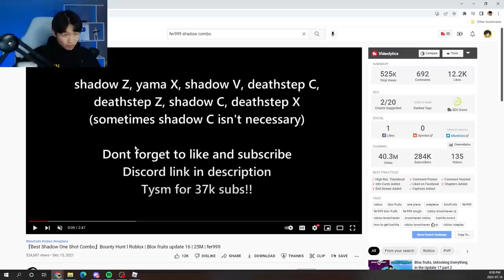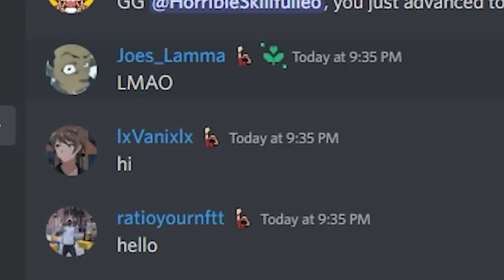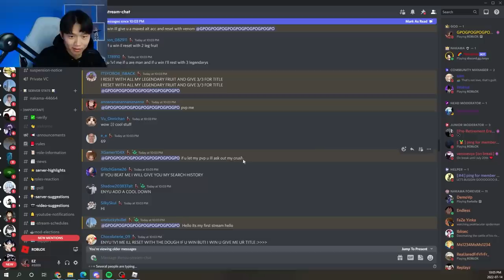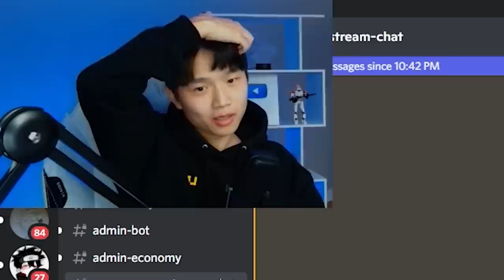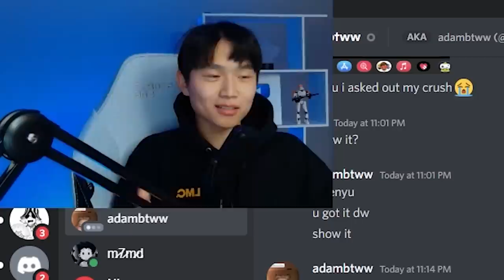I Became the #1 PVP Player in Blox Fruits!